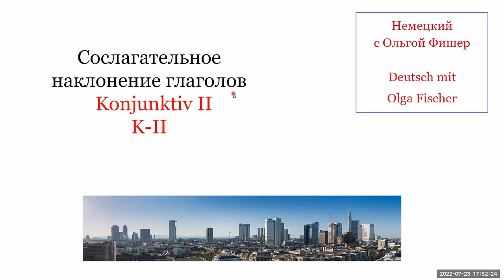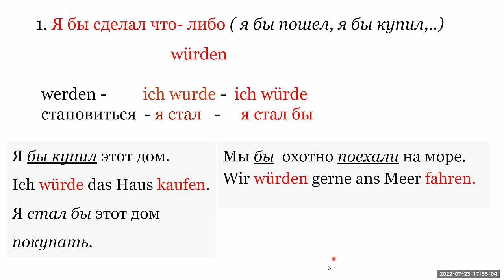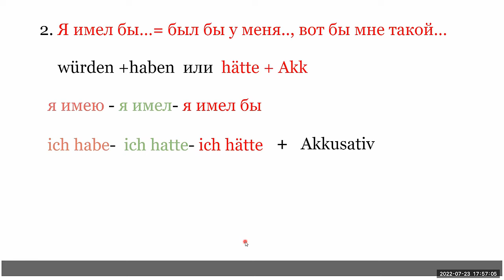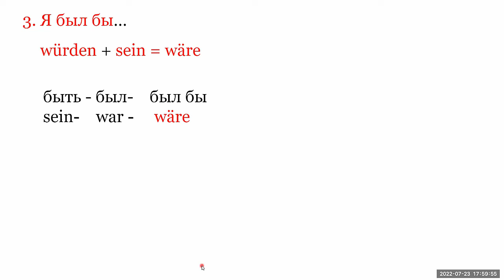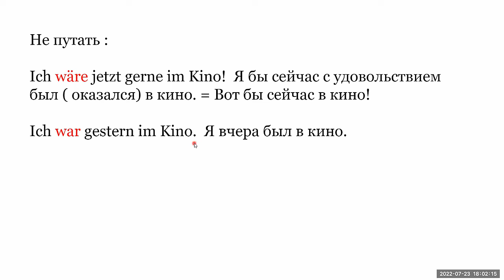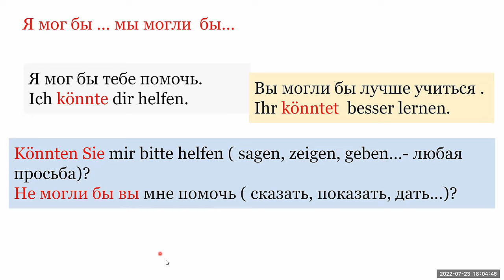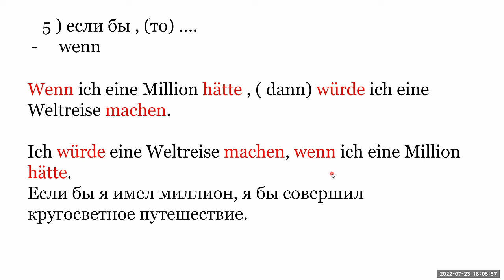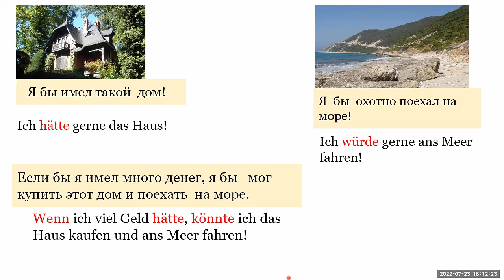Как сказать по немецки ЕСЛИ БЫ Урок 31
В этом видео я расскажу , как сказать по немецки : " Я бы " , " Если бы". Эта тема наывается  Konjntiv II. Предложения в  Konjunktiv II очень часто используются в немецком языке. Но в немецком языке эти предложения есть в настоящем и прошедшем времени. В этом видео - Konjnktiv II в настоящем времени.

ВСЕ УРОКИ ПО КУРСУ А1 и А2  С НУЛЯ :

1 -ый урок Глагол sein, спряжение глаголов и личные местоимения , ед число
2-ой урок Глагол sein, спряжение глаголов и личные местоимения , мн число
3- урок Вопросы в немецком языке, Ja- Nein - Fragen
4-ый урок Зачем немцам два типа артиклей : определенный и неопределенный , примеры выбора артикля
5-ый урок Падежи, Akkusativ, 1-я часть
6-ой урок Падежи, Akkusativ, предлоги , 2-я часть
7 урок Падежи, Akkusativ, отличия от Nominftiv, 3-я часть
8-ой урок Падежи, Dativ, 1-я часть
9-ый урок Падежи, Dativ, предлоги, 2-я часть
12- ый урок Местоимения притяжательные - мой, твой...
13- ый урок Личные местоимений в Akkusativ - меня ,тебя ...
14- ый урок Личные местоимения в Dativ - мне, тебе ...
15- ый урок Повелительное наклонение глагол. - дай, скажи..
16- ый урок Модальные глаголы- могу, хочу, должен.
17- ый урок Галогы с отделяемыми приставками
18- ый урок Глаголы с неотделяемыми приставками
19- ый урок Perfekt слабых глаголов - прошед. время
20- ый урок Perfekt сильных глаголы - прошед. время
21- ый урок Präteritum cлабые глаголы - прошед. вр.
22- ой урок Präteritum сильные глаголы- прошед. время
23- ий урок Порядок слов в предложении
24 -ый урок Союзы в немецком языке - und, aber, oder, denn, sondern - и, но, или, так как, а.
25-й урок Союзы weil, da, als, obwohl..
26- й урок Возвратные глаголы * на -ся*
27- ой урок Немецкие слова Worüber? Wofür? Woran? Worum?
28- ой урок Семь немецких глаголов с фразами
31 Konjunktin II , если бы да кабы
32 Konjunktin II в прош. вр